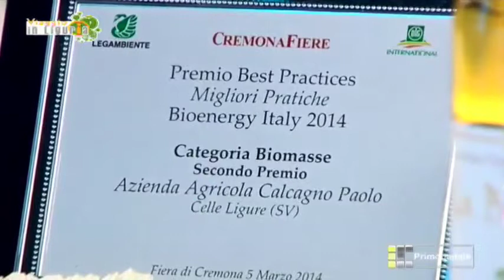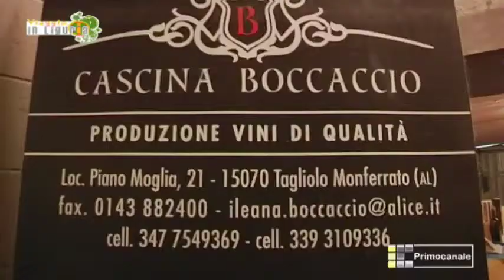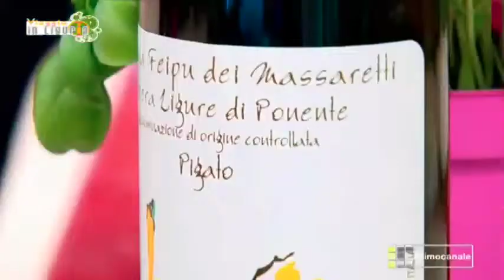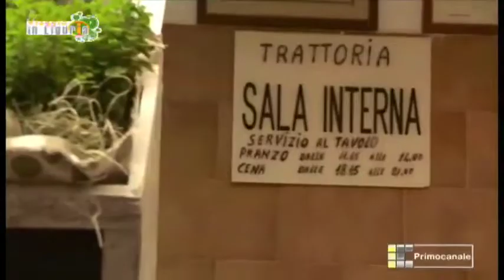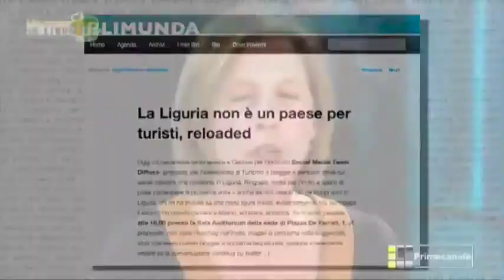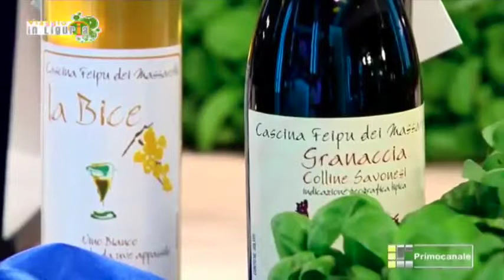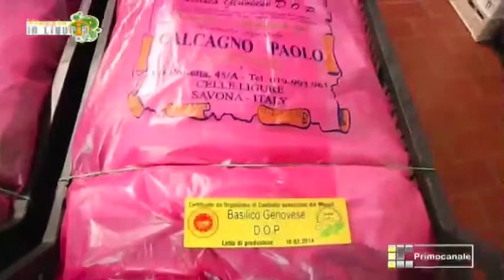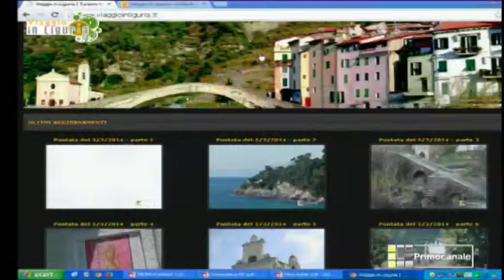Viaggio In Liguria - Villa Montallegro ospite di Primocanale